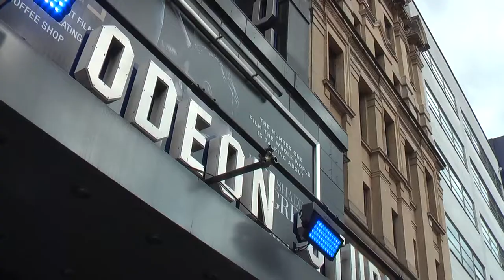Premiere: George Clooney, Brad Bird | Tomorrowland: A World Beyond (The Fan Carpet)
The Fan Carpet's Melanie Crossey in association with Acting Hour spoke to George Clooney, Damon Lindelof, Jeff Jensen and Director Brad Bird at the Premiere of Tomorrowland: A World Beyond.

Mel also caught up with Countdown favourite Rachel Riley.

Tomorrowland: A World Beyond. Bound by a shared destiny, a bright, optimistic teen bursting with scientific curiosity and a former boy-genius inventor jaded by disillusionment embark on a danger-filled mission to unearth the secrets of an enigmatic place somewhere in time and space that exists in their collective memory as “Tomorrowland.”

Tomorrowland: A World Beyond is Out Now!